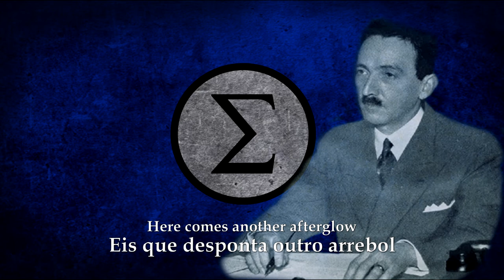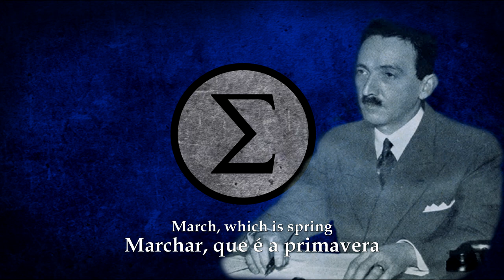''Avante!'' - Anthem of the Brazilian Integralist Action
Avante! Avante!
Pelo Brasil toca a marchar!
Avante! Avante!
Nosso Brasil vai despertar!

Avante! Avante!
Eis que desponta outro arrebol
Marchar, que é a primavera
Que a Pátria espera
É o novo Sol

Eia, avante brasileiros
Mocidade Varonil!
Sob as bênçãos do Cruzeiro
Viverás pelo Brasil!

Olha a Pátria que desperta
Mocidade Varonil!
Marcha! Marcha e brada
Alerta! Sentinela do Brasil!